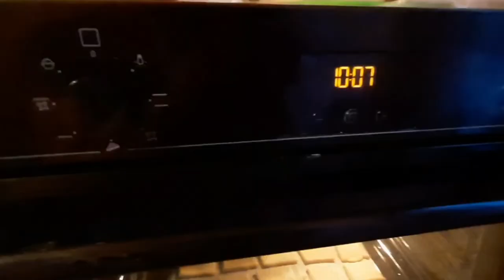торт наполеон и трубочки из слоёного теста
250мл-воды
1ст.л-уксуса
1ст.л-водки
1/2ч.л-соли
1/4ст-подсолнечного масло
200гр-сливочного масло или маргарина
1кг-муки

для смазывания:
500гр масло сливочного масло или маргарина

для крема:
3ст-молока
3ст.л-муки
3ст.л-крахмала
2ст-сахара
ванилин
250-300гр масло сливочного